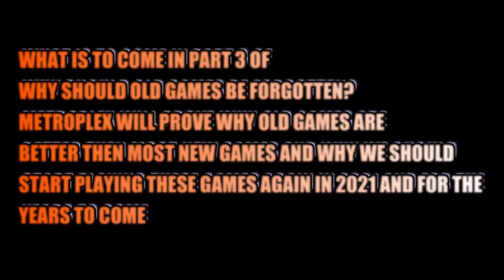TRAILER FOR WHY SHOULD OLD GAMES BE FORGOTTEN ? PART 3 TRAILER (2021)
45 Views - Mar 12, 2024 : 𝕄𝕪 𝕃𝕒𝕥𝕖𝕤𝕥 𝕔𝕠𝕟𝕥𝕖𝕟𝕥

.. 42% 4.24K/10K : му ѕυвѕ¢яιвєя gσαℓ

164% 985/600 : 𝗠𝘆 𝗗𝗶𝘀𝗰𝗼𝗿𝗱 𝗚𝗼𝗮𝗹

 : ＴＩＰＰＥＲＳ

Do You Love My Content ?
This is the trailer for episode  3 of WHY SHOULD GAMES BE FORRTEN